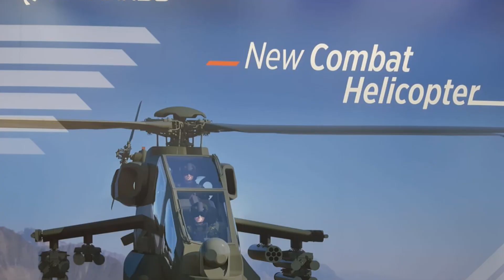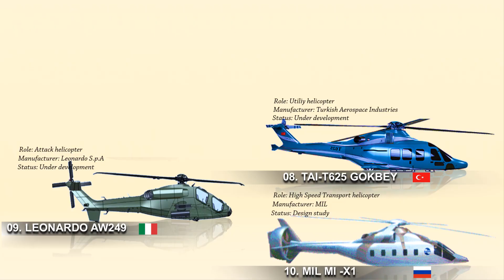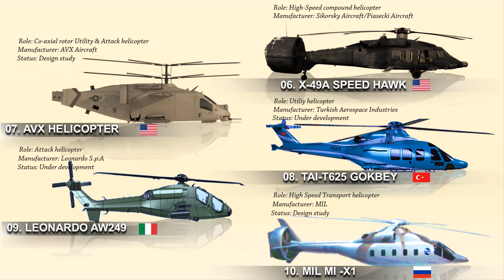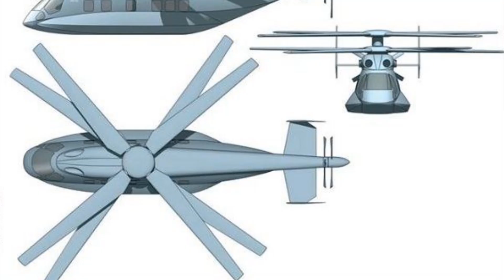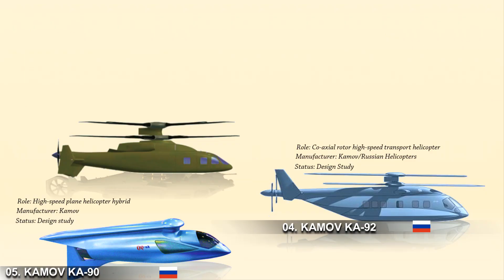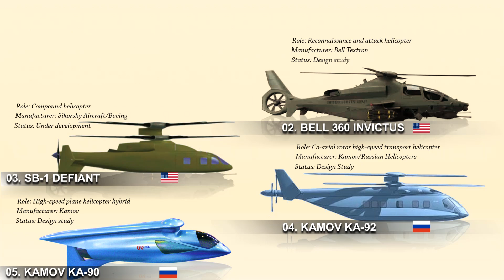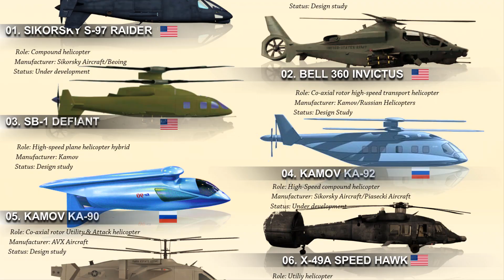The 10 Future Helicopters of the World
Video Information:
• This video presents the 10 Main Future Military Helicopters. Future Helicopters or the next generation helicopters can do much more than today’s versions, including supporting systems that can conduct independent maneuver, achieving greater Speed and range and to operate in a highly contested operational environment.
• The Mil Mi-X1 and Ka-92 was firstly meant for passengers. Development of the Mi-X1 and Ka-92 was switched from Ministry for Industry and Trade to Ministry of Defence in 2015 due to reduced government funding and high operating cost.